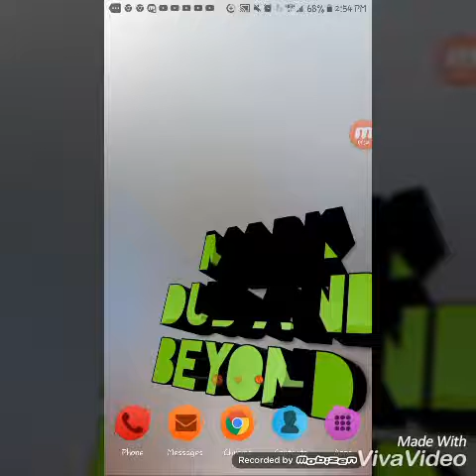Opening summer courts pack